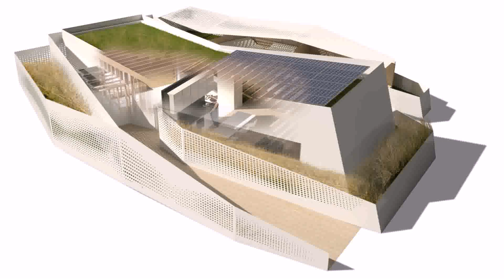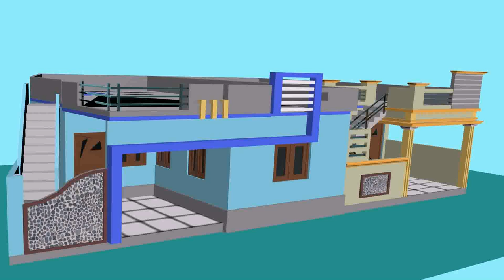House Plans Around 800 Square Feet (see description) (see description)